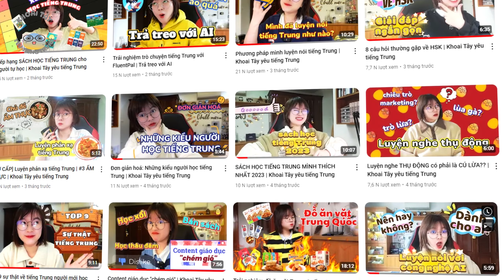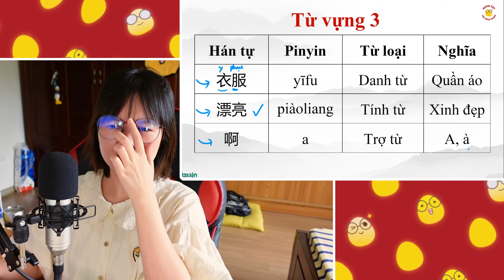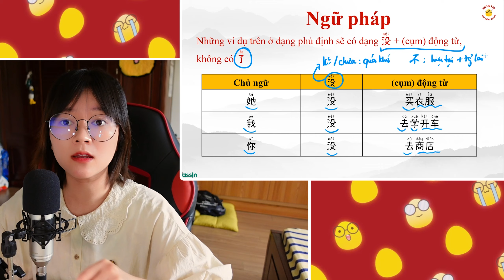Bài 14: Cô ấy mua không ít quần áo | Giáo trình chuẩn HSK1 | Khoai Tây yêu tiếng Trung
Chào các bạn, đây là video giải thích từ vựng và ngữ pháp Bài 14 của Giáo trình chuẩn HSK1.
Chúc các bạn học vui và hẹn gặp các bạn trong các video tiếp theo!

TIMESTAMP:
0:46 Từ vựng
9:26 Ngữ pháp
14:33 Luyện tập

❤️Đừng quên kết nối với mình nhé:

❤️Chúc các bạn học vui vẻ và hẹn gặp lại tại những video tiếp theo